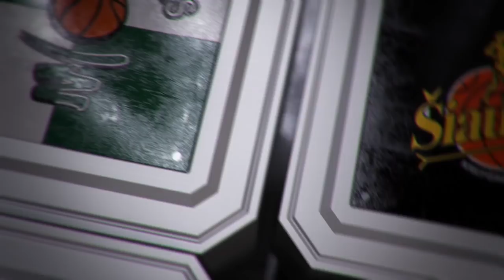A.Sireika: „Bandėme žaisti draugiškai“